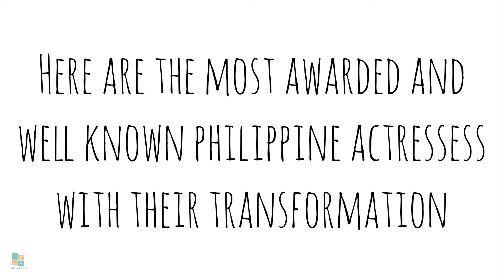Philippine Actresses Beauty Transformation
Philippine Actresses Beauty Transformation. This is just the first part. Let us know your thoughts.